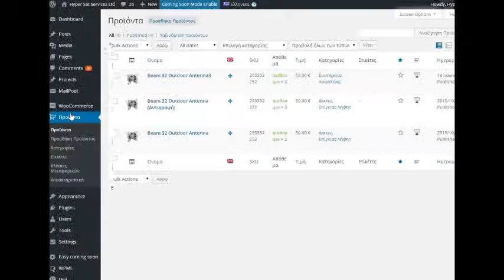WPDiviWoo-AddCat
WordPress | DIVI | WooCommerce
*How to add a new category for products